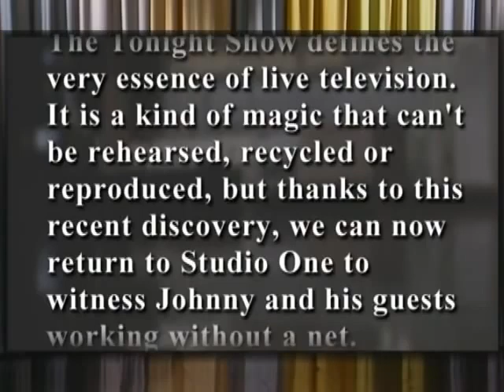Best interviews ever Johnny Carson Dean Martin and others a bit of light relief from Mullis Partners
"I finally found a perfect girl
I could not ask for me
Shes deaf and dumb and oversexed
And owns a liquor store"
A bit of light relief from Mullis Partners